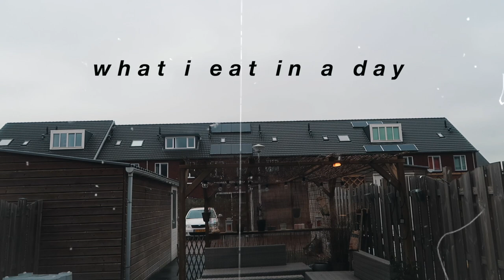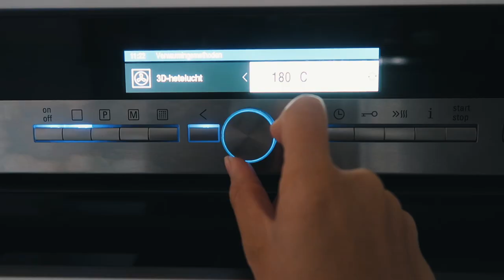WAT IK EET OP EEN DAG 💁🏼‍♀️ | afvallen & fit blijven | gezond eten.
Elke dinsdag & vrijdag een nieuwe video om 18:30

✔︎ Voorstellen
Ik hou ervan om mijn leven te delen dus neem gezellig een kijkje.
In het leven van een huismoeder die gezond zijn, zelfliefde en geluk hoog in het vaandel heeft staan!!

Oh ja.